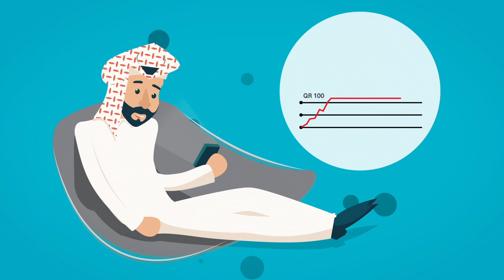With Bill Manager you don’t need to be a scientist to protect your bill